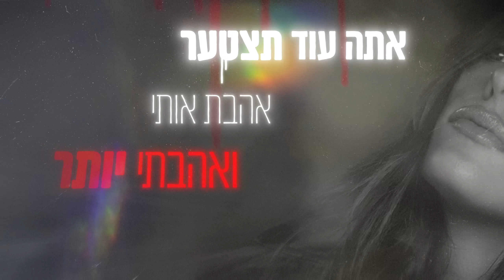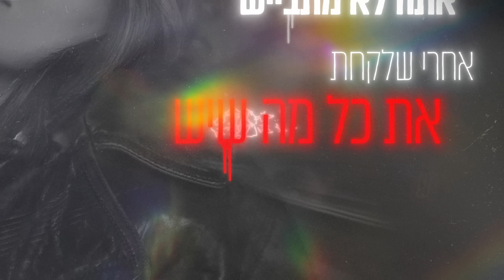אודיה - פוליטיקה (Prod. By Matan Dror)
בס"ד
מילים ולחן: אודיה אזולאי, אבי אוחיון, מתן דרור
עיבוד והפקה מוסיקלית: מתן דרור

אתה עוד תצטער
אהבת אותי
ואהבתי יותר
עיניים יפות
ויצאת עיוור
עושה לי טובות
באיזה עולם

מילים אחרונות
לזה שלימד אותי לא לענות
היית לי גשם בארבע עונות
מה אין לך לב
אתה לא בן אדם

זוז מהדלת
בא לי הביתה
אני מקללת
למה נבהלת
אמרת לי לא
ולא ולא ולא
זה כבר יותר מידי לילות

צא מהסרט
איפה הלכת
אין בזה קסם
מה לא אמרת
חזרתי שוב ושוב
ושוב ושוב
עכשיו תורך
להיות עצוב

פוליטיקה
ושיעורי בית
השורות השירים
וכמה נשיקות
הייתי כאן
עשית לי קולות
היו ימים היו לילות

אתה לא מתבייש
אחרי שלקחת
את כל מה שיש
שרפת הכול
כששיחקת באש
היית כותב לי
את סם מסוכן

סיבוב אחרון
אז מה אם היית אחד למיליון
ואם ניפגש
אל תגיד לי שלום
גם אם נשאר פה לבד בעולם

ביט, תופים, פסנתר, קלידים ותכנותים: מתן דרור
גיטרות: מור אוזן, עידן שניאור
גיטרה חשמלית נוספת: אסף צרויה
קלידים נוספים: מור אוזן
טמבורין: אלעד טרי
שייקר: אבי אוחיון
קולות: אודיה
מיקס: מתן דרור
מאסטרינג: ארן לביא Tan Tan Studio

ייצוג וניהול אישי: מיכל וייסברג  aromamusic
רוברטו בן שושן ופי איי איי , פרודקשן אדם אינבסמנט בע״מ.

הפקת פוסט: זהבית לגאלי
צילום: טל עבודי
עיצוב עטיפה, קליפ מילים: Avoxvision
להופעות: הליקון כנען: עומר - 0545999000  / יוני - 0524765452
להופעות פרטיות: שמוליק רוזנברג 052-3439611

כל הזכויות שמורות למחברים ©
הליקון ארומה מיוזיק בע"מ, ינואר 2024